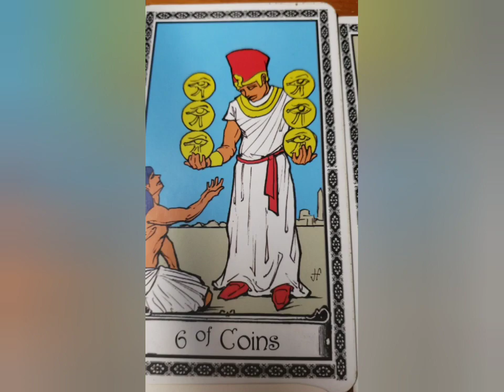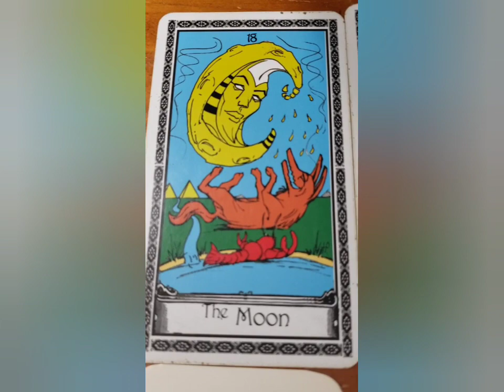DAILY Psychic tarot reading for Friday December 2, 2022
2022 , AUGUST, AUGUST 2022, AUGUST 2022 TAROT READING, AUGUST 2022 LOVE,